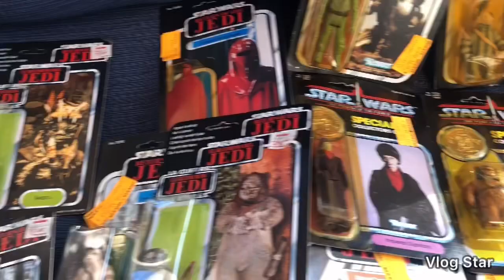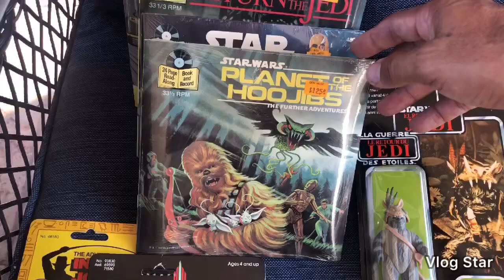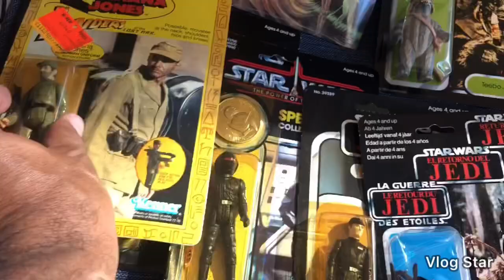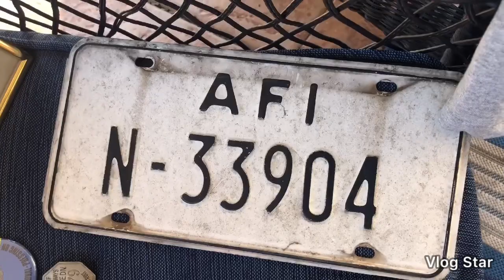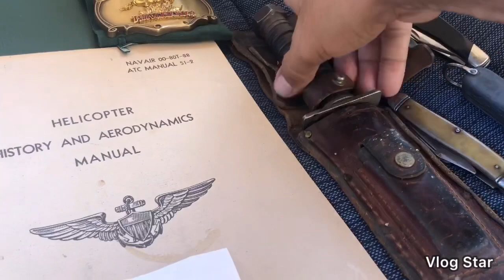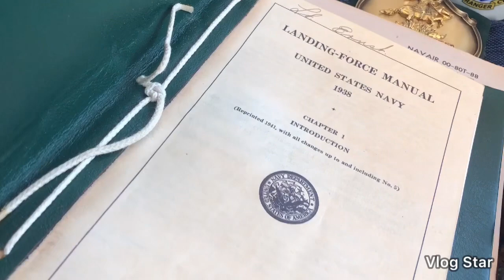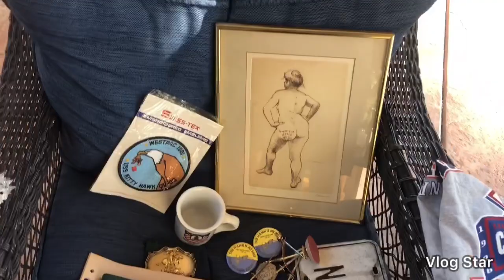Vintage Star Wars Haul 1st video